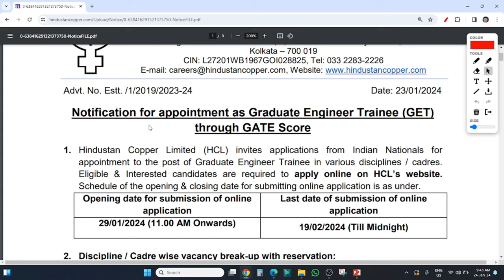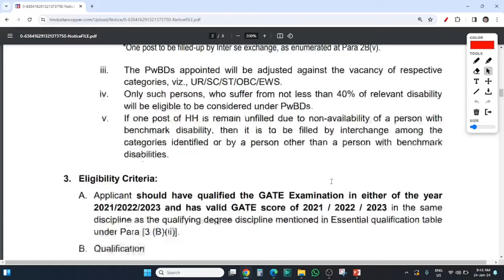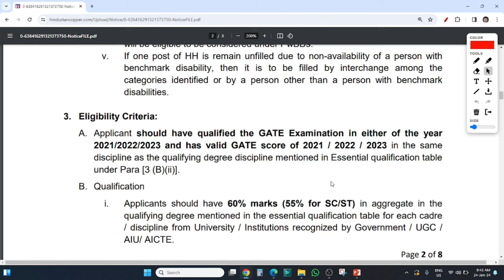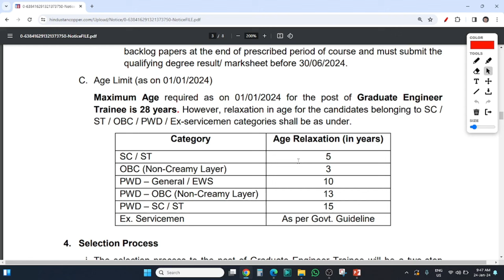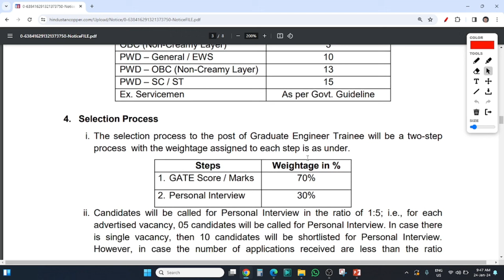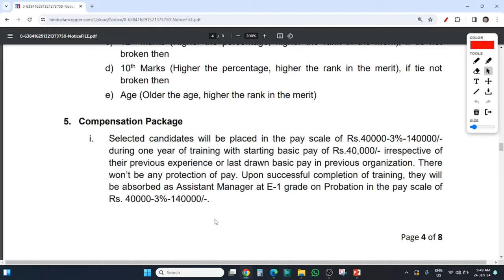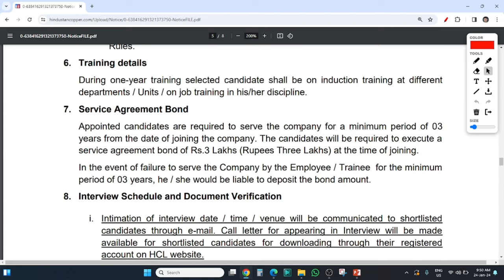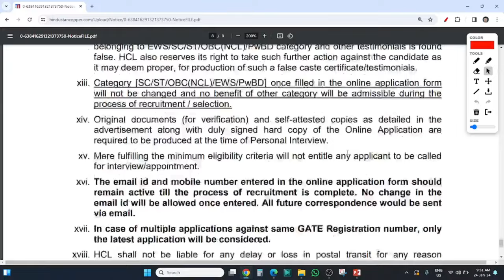HINDUSTAN COPPER LIMITED (HCL) VACANCY | SALARY UPTO Rs.1,40,000/-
HINDUSTAN COPPER LIMITED (HCL) GRADUATE ENGINEER TRAINEE (GET) VACANCY

Kindly fill d form to register in JOBS IN MINING WhatsApp Group for Job Notification

NIRAJ DAS
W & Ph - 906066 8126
Books by Author:
1. Fundamentals of Mining
2. Regulation Bomb
3. A to Z Mine Legislation
4. A to Z Mine Ventilation

hcl vacancy
hcl jobs in mining
hcl get vacancy
get gate vacancy
GATE 2021 VACANCY
GATE 2022 VACANCY
GATE 2023 VACANCY
MINING jobs in hcl
hcl recruitment